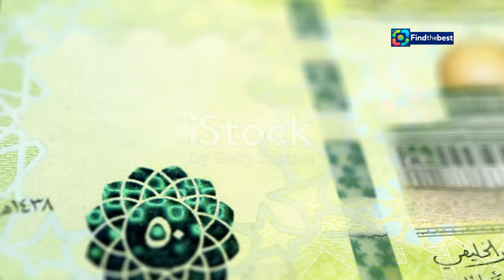ولي العهد يؤدي صلاة الميت على الأميرة لطيفة بنت ع�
OUTLINE:
00:00:00 Crown Prince Leads Funeral Prayer for Princess Latifa
00:01:16 A Life of Dignity and Grace
00:02:13 Crown Prince Mohammed bin Salman Pays Respects
00:02:56 Dignitaries Gather in Riyadh to Offer Condolences
00:03:44 The Significance of the Imam Turki bin Abdullah Mosque
00:04:38 A Simple Explanation
00:05:29 The Powerful Symbolism of the Funeral Prayer in Islam
00:06:11 A Life Dedicated to Family and Faith
00:07:09 The Enduring Bond of the Saudi Royal Family
00:07:58 Remembering Princess Latifa's Contributions
00:08:45 A Final Farewell

ولي العهد يؤدي صلاة الميت على الأميرة لطيفة بنت عبدالعزيز آل سعود | محمد بن سلمان

**Category:**
News & Politics

**Description (Arabic):**
🇸🇦 في لحظة مؤثرة، أدى صاحب السمو الملكي الأمير محمد بن سلمان بن عبدالعزيز آل سعود، ولي العهد رئيس مجلس الوزراء، صلاة الميت على الأميرة لطيفة بنت عبدالعزيز آل سعود في جامع الإمام تركي بن عبدالله بمدينة الرياض. 🙏✨

👑 حضر الصلاة عدد من الأمراء والمسؤولين، حيث تم تشييع جثمان الفقيدة إلى مقبرة العود. 🙌❤️

📅 تاريخ النشر: 04 سبتمبر 2024

**Description (English):**
🇸🇦 In a poignant moment, His Royal Highness Prince Mohammed bin Salman bin Abdulaziz Al Saud, the Crown Prince and Prime Minister, performed the funeral prayer for Princess Latifah bint Abdulaziz Al Saud at Imam Turki bin Abdullah Mosque in Riyadh. 🙏✨

👑 The prayer was attended by numerous princes and officials as the body of the deceased was laid to rest at Al-Oud Cemetery. 🙌❤️

📅 Published Date: September 4, 2024